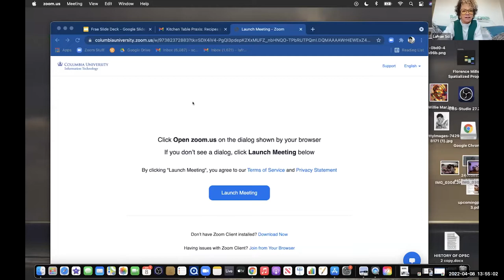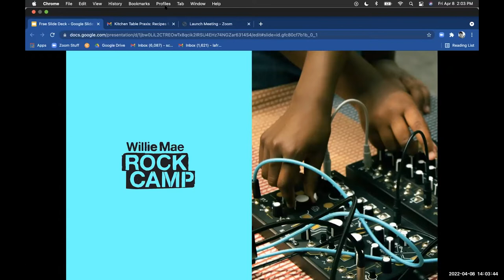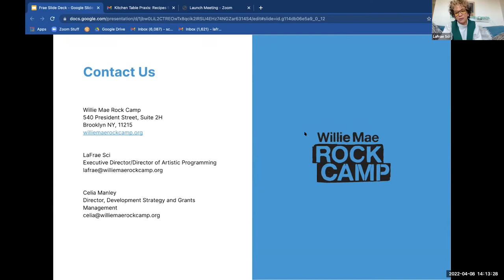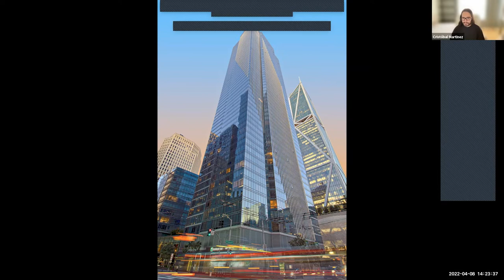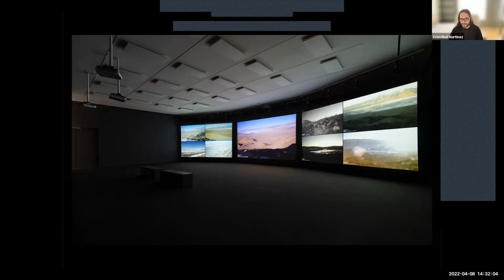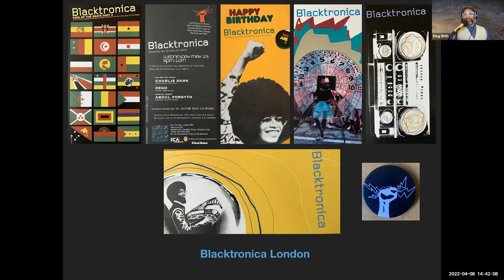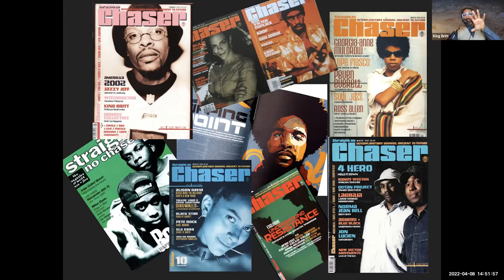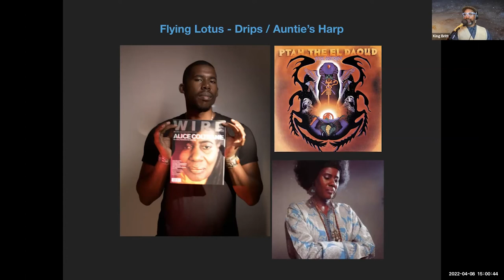Kitchen Table Praxis: Recipes for Belonging in Electronic Music | Discussion 1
Discussion 1: Difference & Belonging

Though equity has modestly improved in technology-focused fields, striking inequities still remain. And in the realm of electronic music in particular, statistics still demonstrate a need to advocate for inclusivity. Indeed, electronic music’s many sub-genres still wrestle with toxic artifacts from military, cybernetic, and Western art music genealogies. In addition, diverse influences continue to struggle for legitimacy amid conditions that reify exclusion. In counterpoint, Kitchen Table Praxis: Recipes for Belonging in Electronic Music elevates a plurality of narratives and critical tactics, featuring them as ingredients that can ferment a sensibility of belonging, and possibly divergent trajectories, in technical fields.

Panelist
King Britt
"Blacktronika : A Much Needed Change in Electronic Music Pedagogy"

Panelist
Cristóbal Martinez
"Salvaging in Sound Art and Experimental Music"
San Francisco Art Institute

Panelist
LaFrae Sci
"Journey of a Drummer Girl - Sound and Silence and Improvisation"
Willie Mae Future Sounds, NYC

Co-Moderator
Suzanne Thorpe
Columbia University

Co-Moderator
Diana Marcela Rodriguez
Columbia University